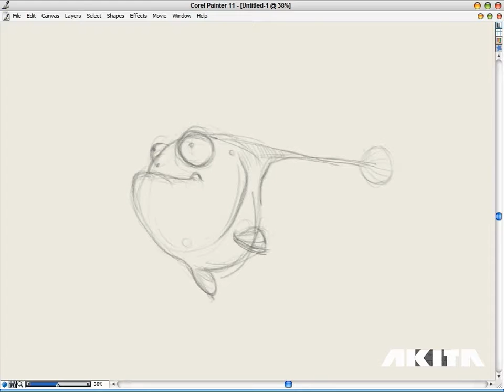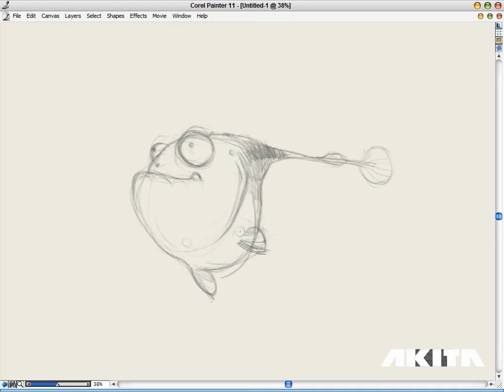LECTURE1_The making of flying fish_PART _03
广东省外语艺术职业学院信息学院数字媒体专业原画设计课程
教师：王孟邻,周婕
GANGDONG TEACHERS COLLEGE OF FOREIEN LANGUAGE AND ARTS
Basic course of digital painting in school
Author:Moglin,Zhoujie